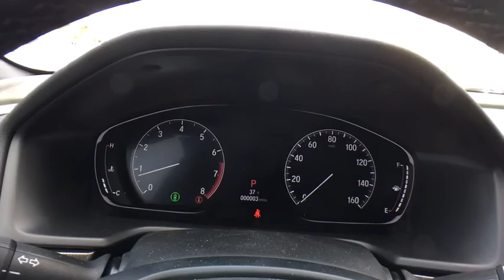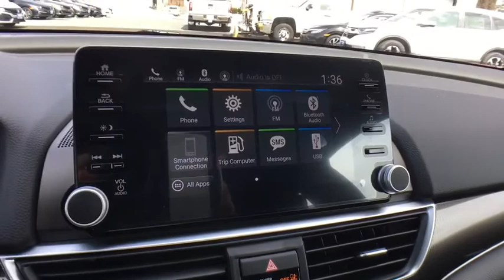2019 Honda Accord Greenfield, Keene, Brattleboro, Northampton, Springfield, MA 19156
San Marino Red N 2019 Honda Accord available in Greenfield, Massachusetts at Lundgren Honda Greenfield. Servicing the Keene, Brattleboro, Northampton, Springfield, MA area.

2019 Honda Red Accord Sport 29/35 City/Highway MPG FWD CVT 1.5T I4 DOHC 16V Turbocharged VTECbrbr29/35 City/Highway MPGbrbrbrThe Lundgren Advantage  Experience it! Lundgren Honda of Greenfield is a Family owned and operated business since 1964. Our philosophy is to use market based pricing. We like to make sure our customers get all the information they need to make an informed buying decision. You will also receive a Coupon Book filled with over $829.00 dollars worth of savings to our Service Department, Parts Department. Lundgren Honda of Greenfield Experience it!
Wheels: 19 Machine-Finished Alloy w/Black Inserts,Front Bucket Seats,Cloth Seat Trim,Radio: 180-Watt AM/FM Audio System,4-Wheel Disc Brakes,Air Conditioning,Electronic Stability Control,Front Center Armrest,Leather Shift Knob,Spoiler,Tachometer,ABS brakes,AM/FM radio,Automatic temperature control,Brake assist,Bumpers: body-color,Delay-off headlights,Driver door bin,Driver vanity mirror,Dual front impact airbags,Dual front side impact airbags,Four wheel independent suspension,Front anti-roll bar,Front dual zone A/C,Front fog lights,Front reading lights,Fully automatic headlights,Illuminated entry,Knee airbag,Leather steering wheel,Low tire pressure warning,Occupant sensing airbag,Outside temperature display,Overhead airbag,Overhead console,Panic alarm,Passenger door bin,Passenger vanity mirror,Power door mirrors,Power driver seat,Power steering,Power windows,Radio data system,Rear anti-roll bar,Rear seat center armrest,Rear window defroster,Remote keyless entry,Security system,Speed control,Speed-sensing steering,Split folding rear seat,Steering wheel mounted audio controls,Telescoping steering wheel,Tilt steering wheel,Traction control,Trip computer,Variably intermittent wipers,Front beverage holders,8 Speakers,Speed-Sensitive Wipers,Exterior Parking Camera Rear,Auto High-beam Headlights,Distance pacing cruise control: Adaptive Cruise Control with Low-Speed Follow,Emergency communication system: HondaLink